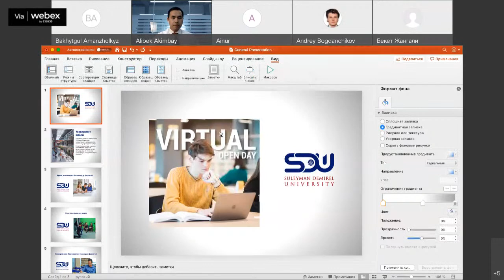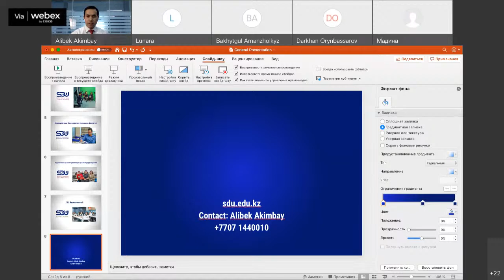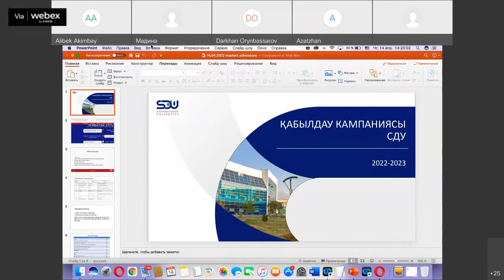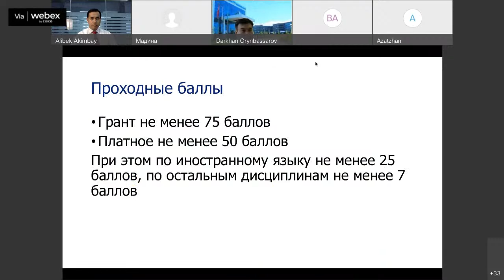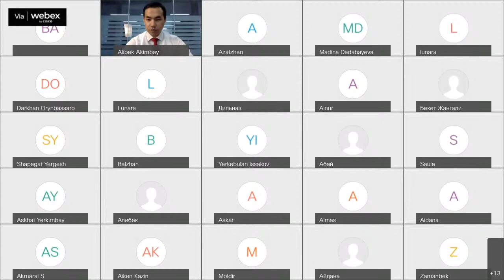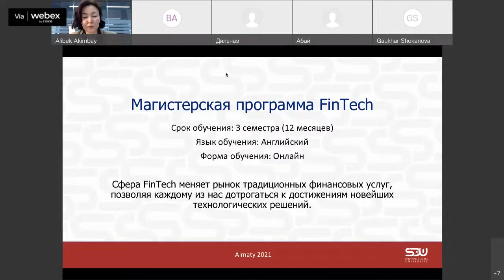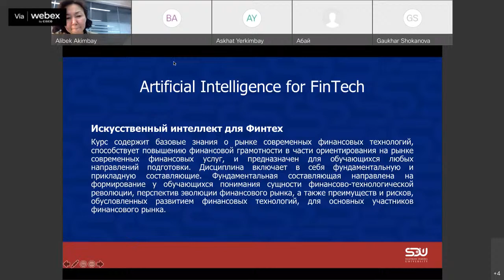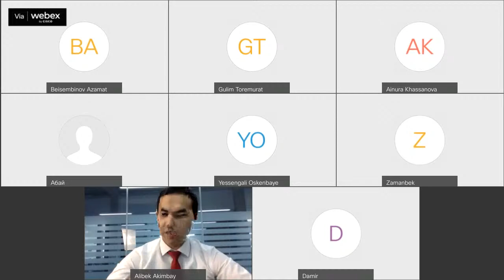Virtual Open Day